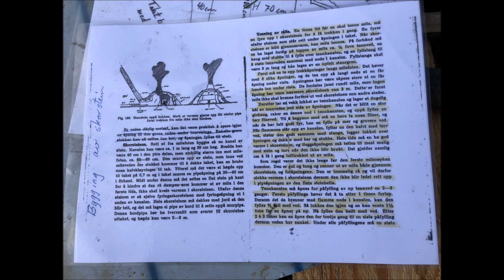Holla Historielag, Mila III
Høsten 2021 bygde og brant Holla Historielag ei trekullmile på Skjessmo'n.